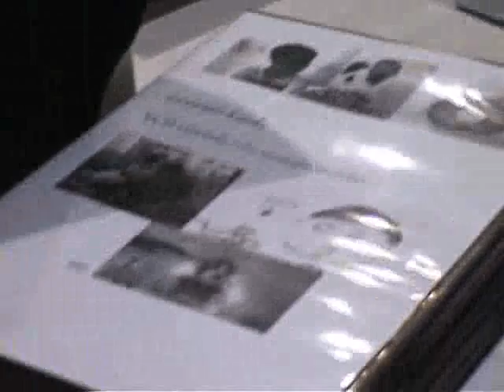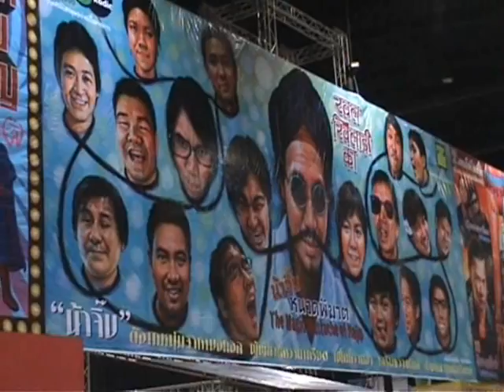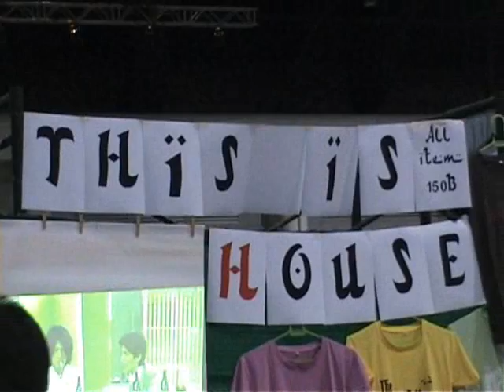Fat Festival 9